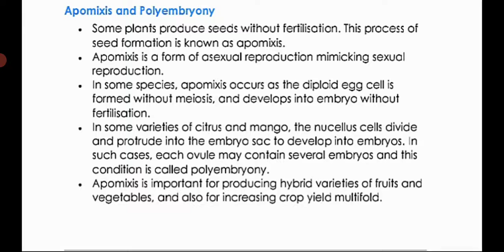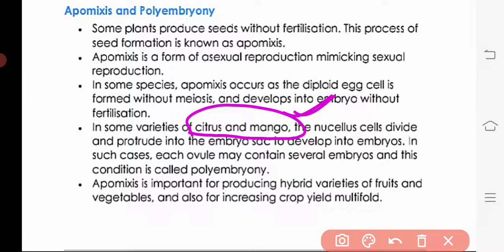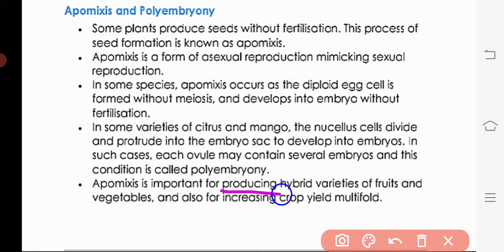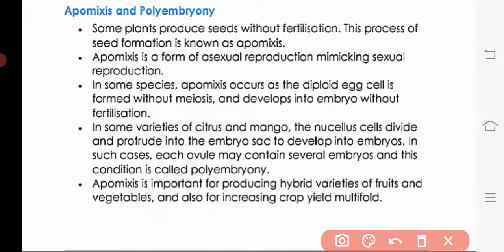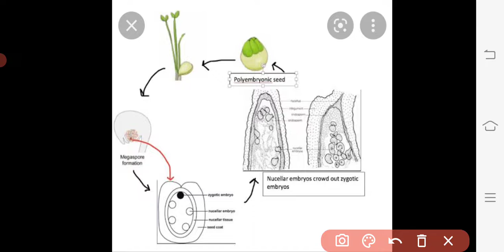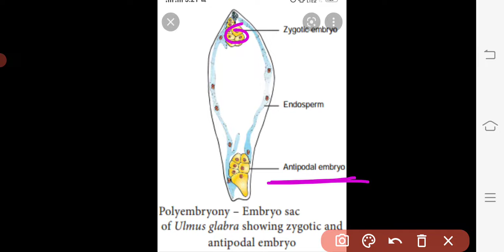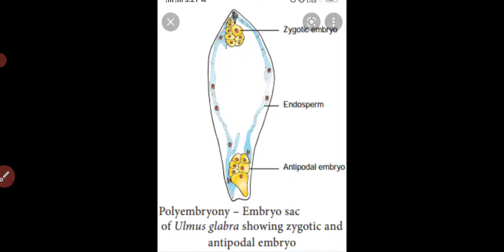Class 12 th Biology Chapter 2 Apomixis and polyembryony👍👌 NCERT Book solution